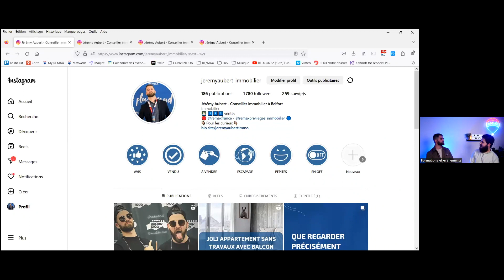Hashtag2, résumé de mon passage pour REMAX FRANCE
Retour sur mon passage à l’émission Hashtag de @remaxfrance 🔴🔵

Un plaisir pour moi d’échanger sur les coulisses de mon travail.

Voici un petit résumé de cette heure d’échanges avec Alexandre.

Encore un grand MERCI pour l’invitation 🙏🏼